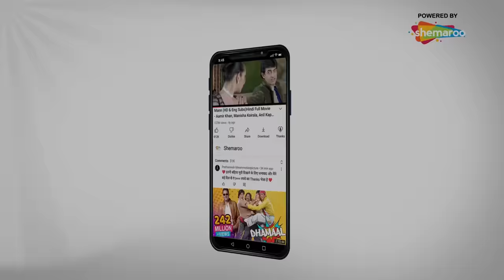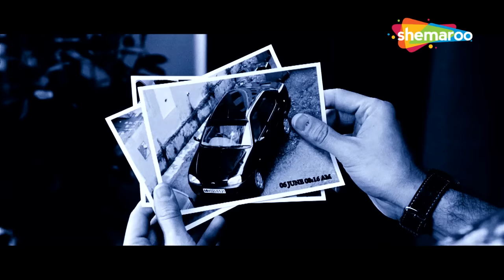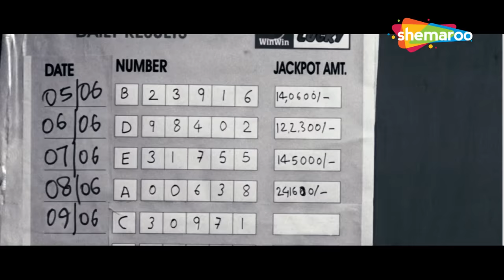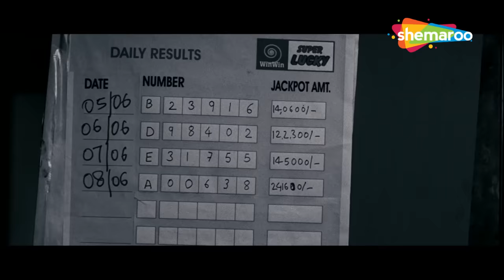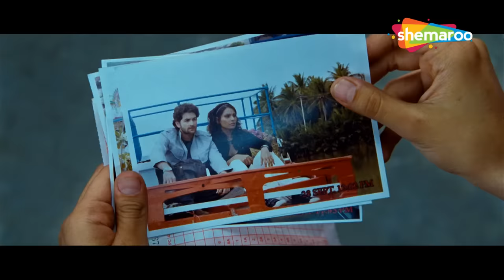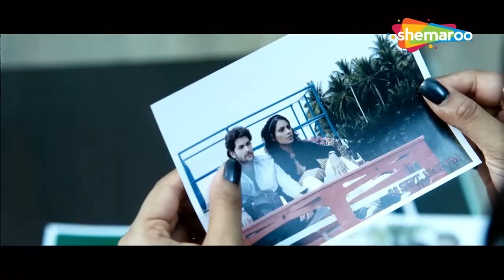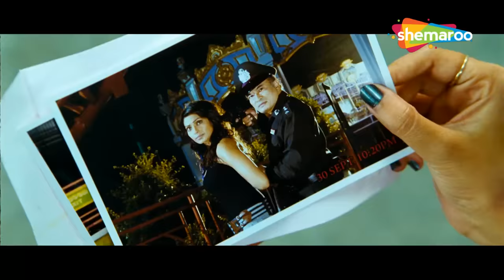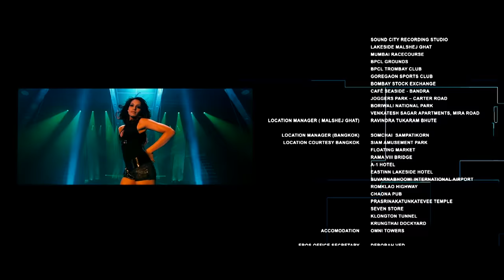AA DEKHEN ZARA | आ देखें ज़रा | Neil Nitin Mukesh & Bipasha Basu | Hindi Thriller Full Movie